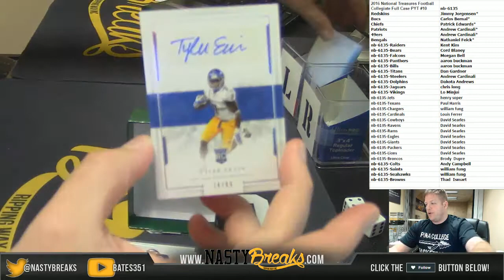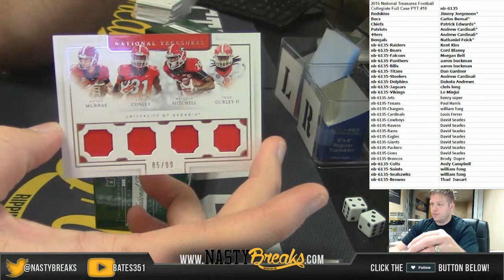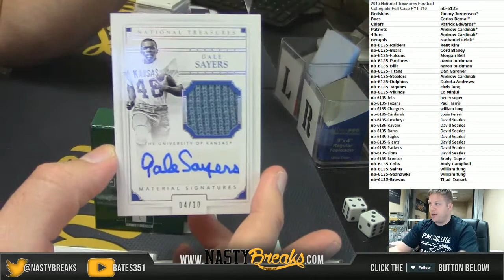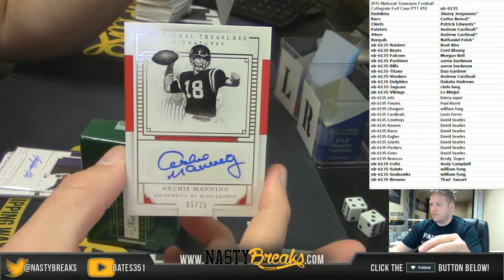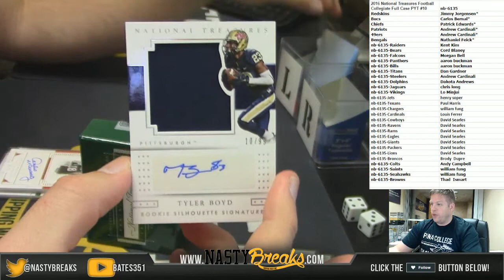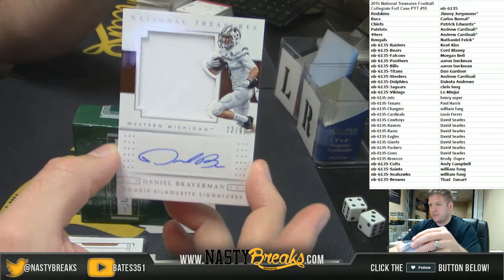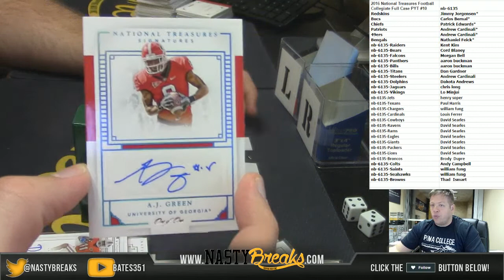2 27 17 2016 National Treasures Football Collegiate Full Case PYT #10